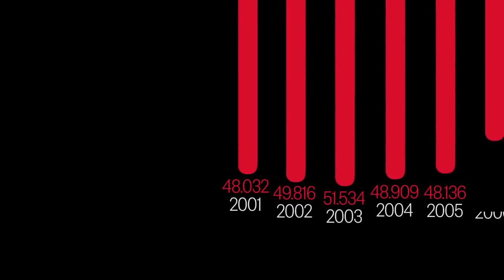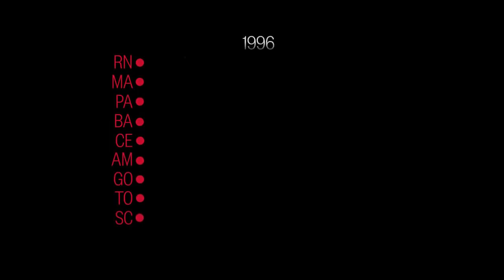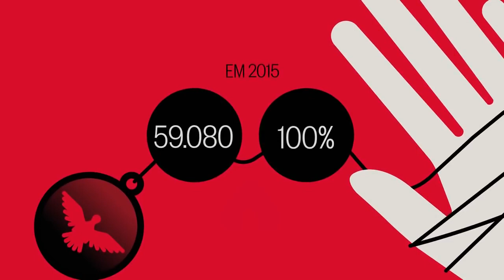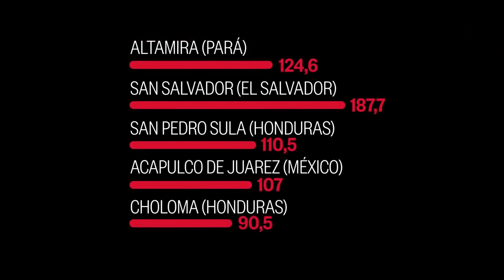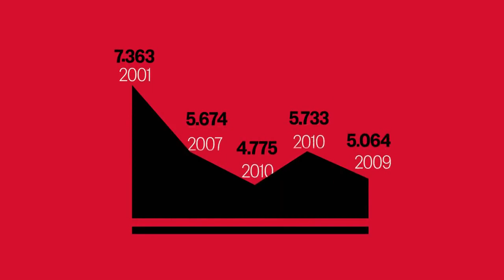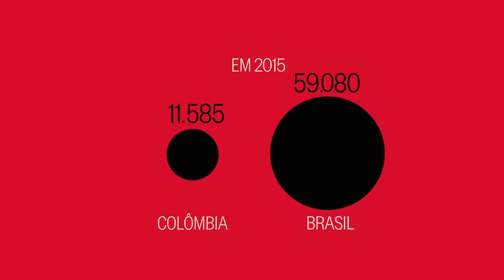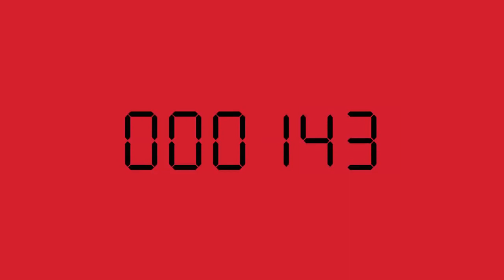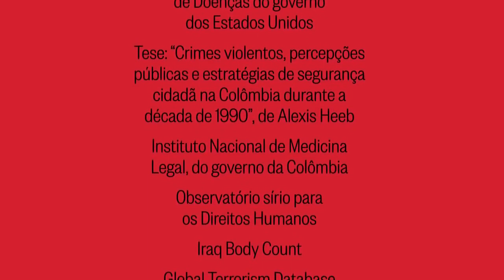violencia en Brasil